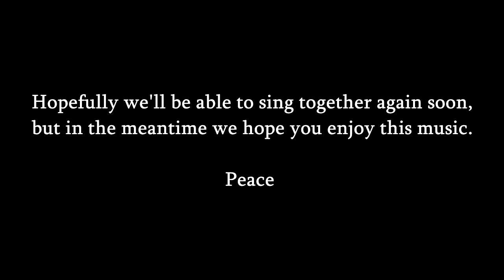A Prayer for Music - Gonzalo L. Gonzalez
Music and Lyrics by Gonzalo L. Gonzalez
Recorded during the 2020 Covid19 pandemic
Video and Audio mixed and edited by Gonzalo L. Gonzalez